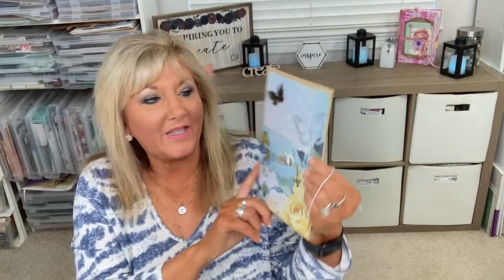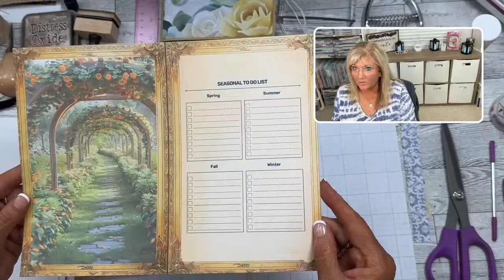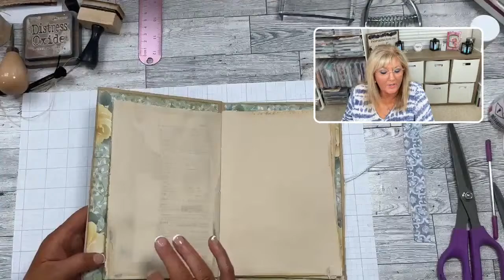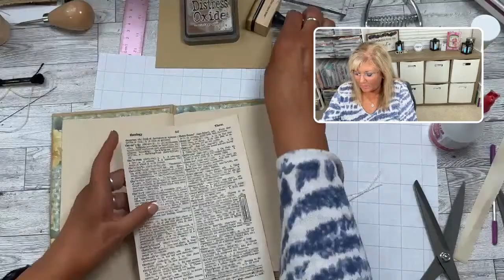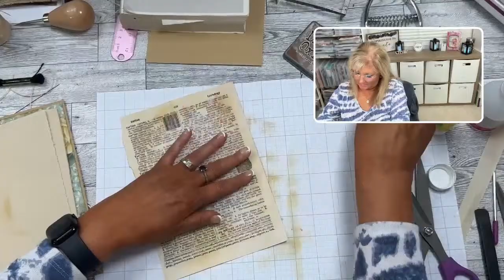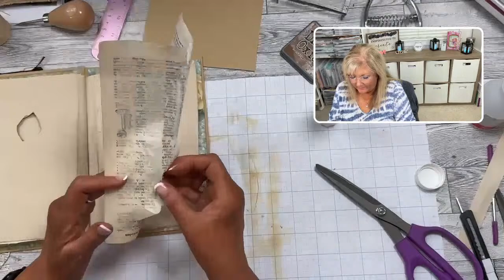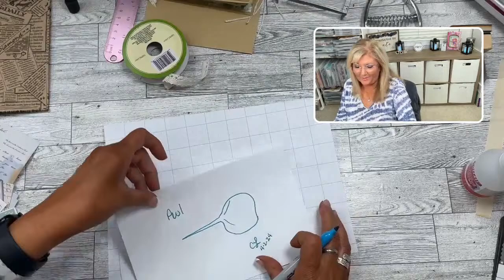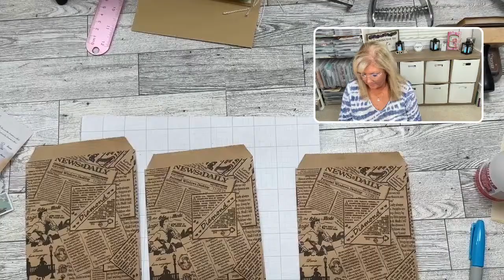Page Layouts for Upcycled Junk Mail Envelope Junk Journal Part 3 (Crafts N Games)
It’s time me for Crafts N Games! In this video I add some page layouts to my the junk journal I created from a 6”x9” envelope. This is an upcycled envelope transformed.

Remember to Check out the challenge and giveaway on the April 1st video.

Check out TEMU for some really discounted prices. or search with my Fav code 54413
Thanks!

Long Sewing Needles

Waxed Thread

Awl with Wooden Handle

I’m also on other social media platforms